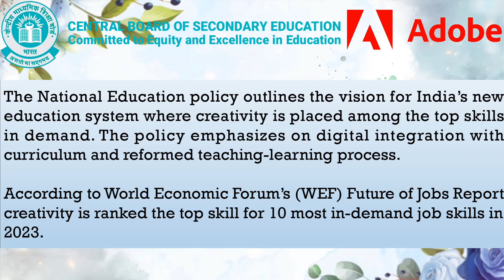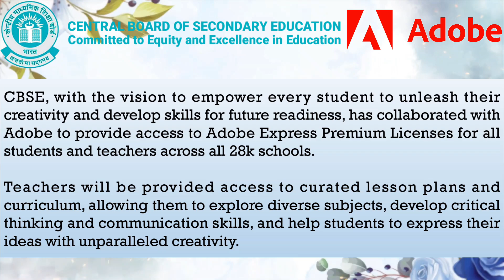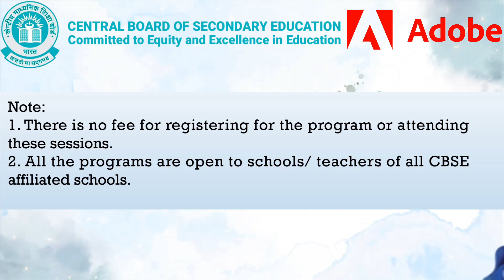CBSE Orientation Program with Adobe | Adobe Express Premium Free Licenses @cbseTraining0729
CBSE Orientation Program with Adobe | Adobe Express Premium Free Licenses

Timings : 11:30 a.m. to 12:30 p.m.
Webex link for joining the session

The orientation session can also be accessed using the following link of the YouTube channel of Department of Skill Education, CBSE: